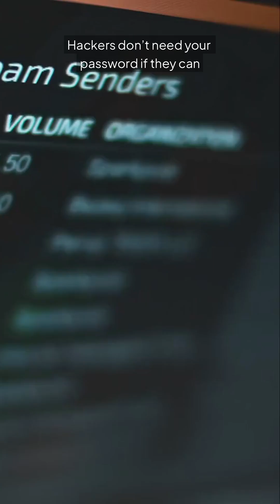Gmail Breach Exposes 2 5 Billion Users Your Inbox is Open Season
Gmail’s June breach exposed the contact data of 2.5 billion users, leaving hackers with everything they need to supercharge phishing attacks. Scammers are already spoofing Google’s own 650 area code to make fake calls sound real. Update Chrome and Android now — or your inbox might be the next big phishing farm.